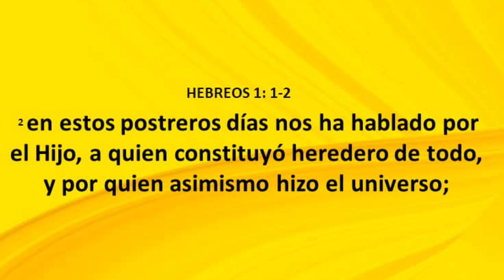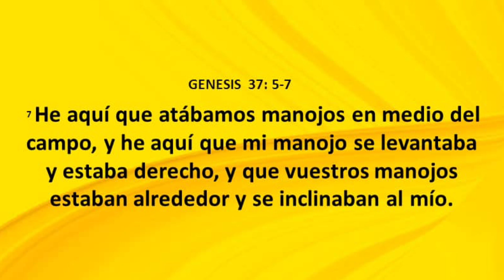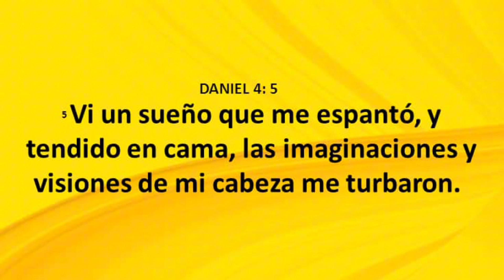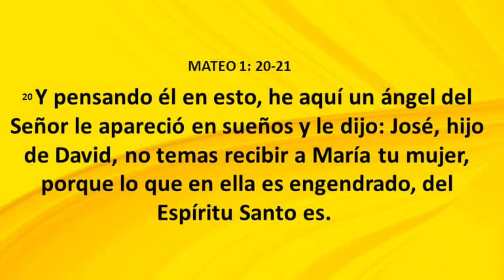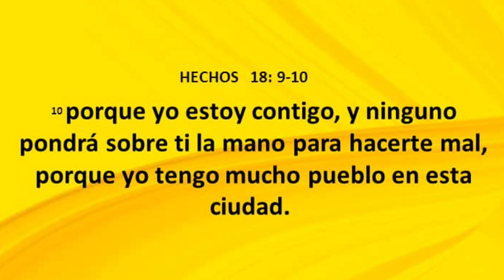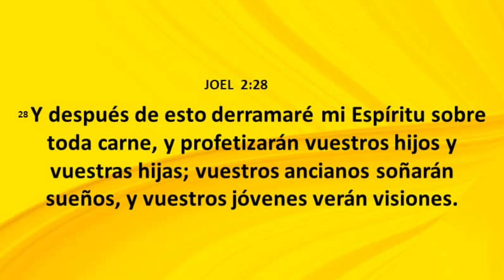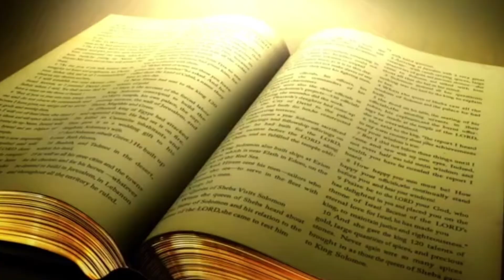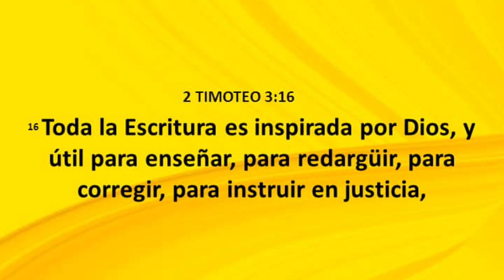¿Es PELIGROSO que DIOS te hable en un SUEÑO? Esto dice la Biblia…